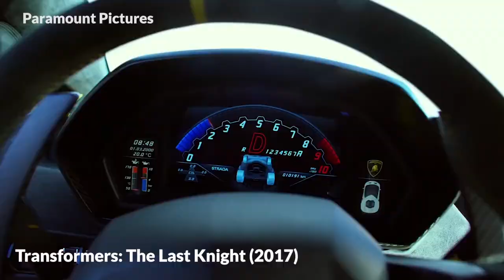UTM CCSL Creativity in Quarantine (Crane & Slider) - Team 3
Attached is the link to our project:
Team 3 :

UTM CCSL Creativity in Quarantine Project
*3a Handheld Camera
*3b Gimbal & Tripod
*3c Shot Type
*3d Crane & Slider
Credit to music/song background:

Who is Reez?  I am an aspiring cinematographer.  I love creating videos and sharing with others people! Based in Selangor, Malaysia